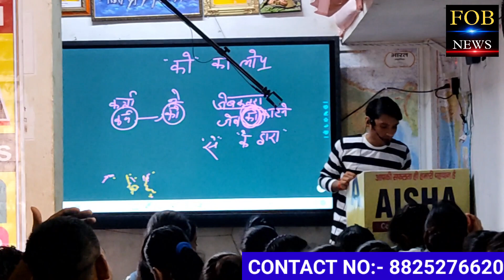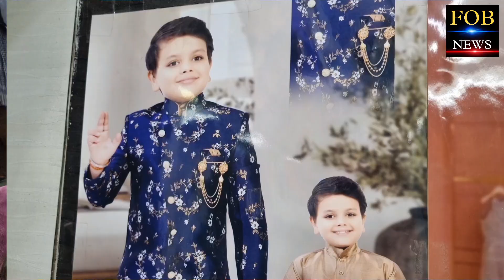बिहार बेगूसराय में इस कोचिंग से पढ़कर बीपीएससी टीचर बने कई एक स्टूडेंट | Aisha class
बिहार बेगूसराय में इस कोचिंग से पढ़कर बीपीएससी टीचर बने कई एक स्टूडेंट | Aisha class में रखा गया सम्मान समारोह |